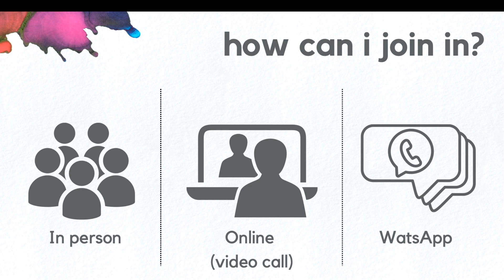Eno & Dave - The importance of Bible reading.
Today Ps Dave interviews Eno regarding the importance of Bible reading.